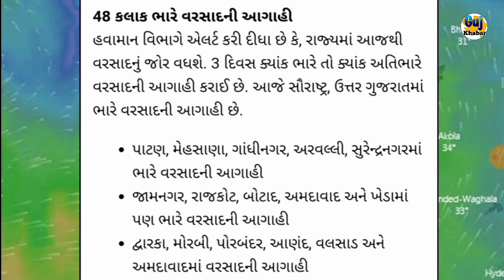આજે ગુજરાતમાં ગાજવીજ સાથે વાવણીલાયક વરસાદની આગાહી | ચોમાસુ | વરસાદ ના સમાચાર 25-7-22 | weather news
આજે રાત્રે મેઘતાંડવઃ હવામાન વિભાગ મોટી આગાહી/ 25/07/2022 | weather ન્યૂઝ

આવી રહ્યું છે વાવાઝોડું, હવામાન વિભાગ મોટી આગાહી | 25/07/2022 | weather by gaurav raninga

આજે રાત્રે ધોધમાર વરસાદની આગાહી, 🔴 LIVE જોવો | Weather tv | વરસાદ સમાચાર

આજે રાજ્યમાં ભારે થી અતિભારે વરસાદની આગાહી | નવસારીમાં ધોધમાર વરસાદ 2022 | TV9 news

આજે ગુજરાતમાં તીવ્ર ગાજવીજ સાથે ધોધમાર વરસાદ ની આગાહી | 25/07/2022 | weather by gaurav raninga

Monsoon 2022: : ગુજરાતમાં વરસાદની આગાહી |TV9News

TV9 Gujarati Live | 2022 Gujarat Assembly Polls | Gujarati News

વાવાઝોડા વિષે પરેશ ગોસ્વામીનું નિવેદન = Vavazoda Vishe Moti Vat Paresh Goswami

ખેડૂતો માટે મોટા સમાચાર | ખેતીલક્ષી યોજના | હવામાન સમાચાર | વરસાદ ની મોટી આગાહી | મોટી આગાહી | વરસાદ ની આગાહી | weather | ખેડૂત સહાય | ખેડુતોનુ દેવુ માફ થસે